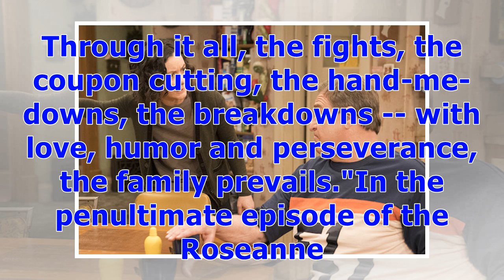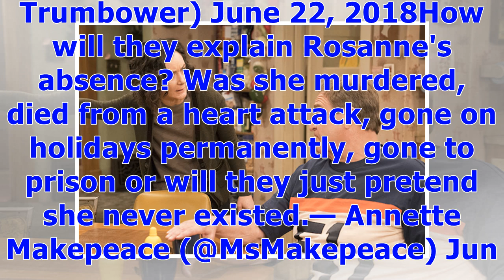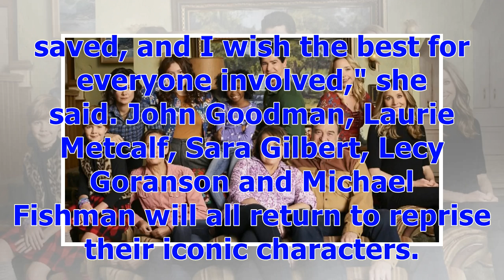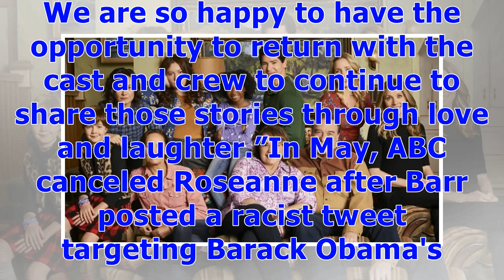°Will Roseanne Be Killed Off In 'The Conners' Spinoff? | Entertainment Tonight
ET Online After weeks of speculation, ABC officially ordered Roseanne spinoff, The Conners, to series for a fall debut without Roseanne Barr's involvement. Now comes the question: How will Barr's character, Roseanne Conner, be written off. It's unclear how the writers will address her absence in the new series, though it seems very possible that the Conner matriarch could be killed off based on the official premise provided by ABC, which appears to suggest that something ominous may have happene...